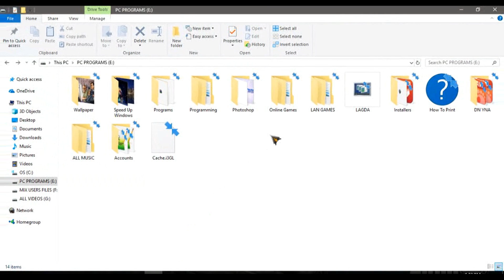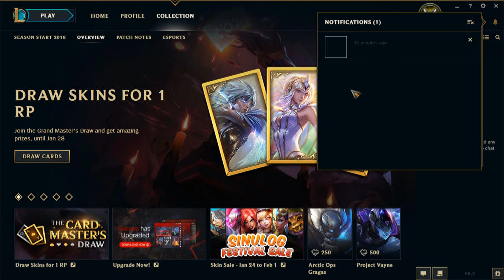Install League of Legends & First Look | Gameplay | 2018 「 1K 」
Game: League of Legends
➤➤➤ Join To Our Facebook Group?
➤➤➤ Support Our Other Facebook Page!
League of Legends (abbreviated LoL) is a multiplayer online battle arena video game developed and published by Riot Games for Microsoft Windows and macOS. The game follows a freemium model and is supported by microtransactions, and was inspired by the Warcraft III: The Frozen Throne mod, Defense of the Ancients.